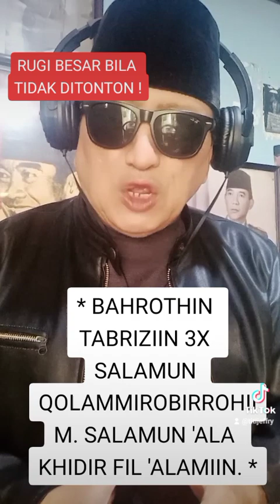RAHASIA BESAR ILMU HIKMAH NABI KHIDIR !